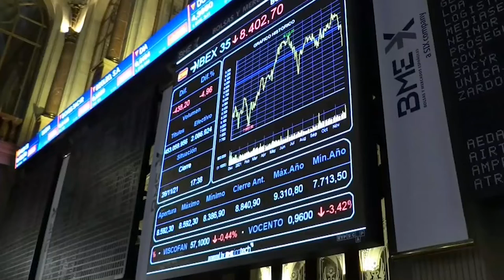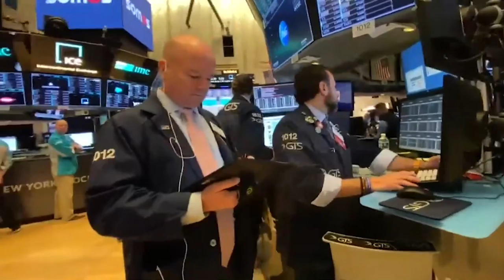📈🔻 Cierre bajista del Ibex, presionado por Inditex e Indra y con un ojo en la Fed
El Ibex ha cerrado en rojo (-1,24%, 8.275 puntos) presionado por los retrocesos de Inditex, que ha descendido más de un 5% tras publicar resultados. La textil ganó 2.500 millones en los primeros nueve meses de su ejercicio fiscal y registró un trimestre récord en ventas y beneficio. Dentro del selectivo también han destacado los fuertes recortes de Indra tras la salida de Alba de su capital (-11,5%). En el lado positivo, Fluidra y Naturgy han sido los valores que más han subido. Cabe destacar que IAG se ha dejado un 4,5% en el día en el que ha anunciado que está a punto de rescindir el actual contrato para comprar Air Europa y que busca alternativas para sacar adelante la operación.